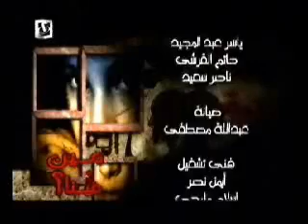Mohamed Hamaki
Hamaki-meena fena interview 2